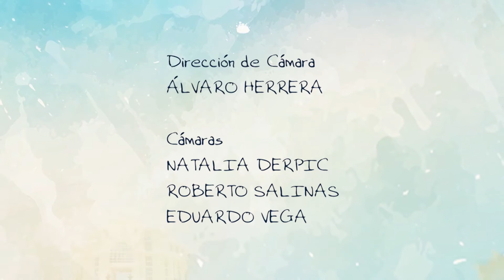IQUIQUE AL DÍA 2018-04-26_7 Cierre